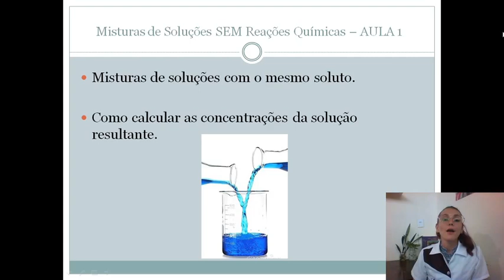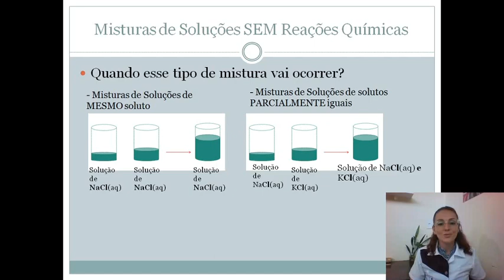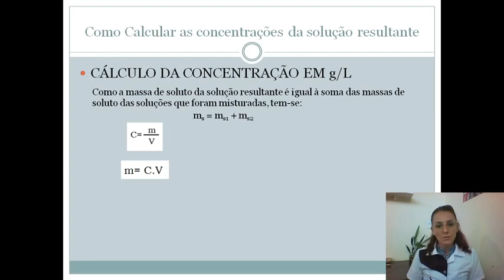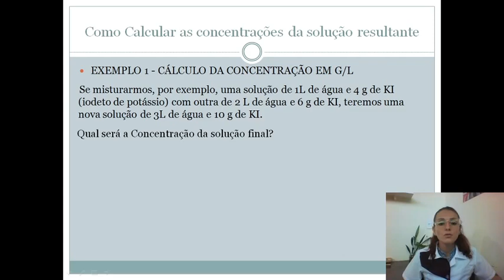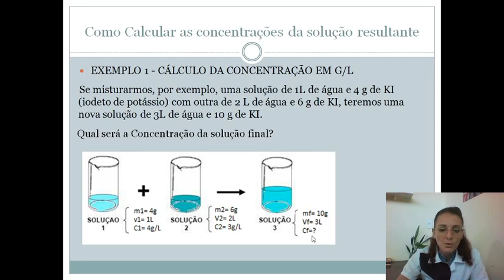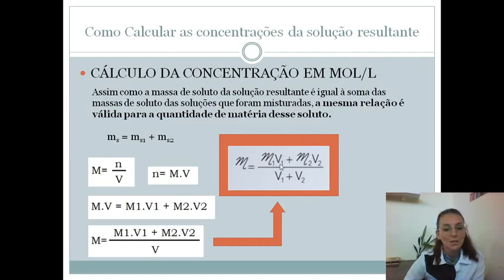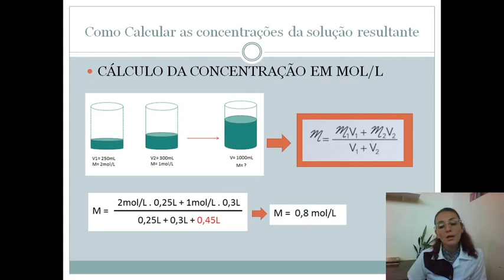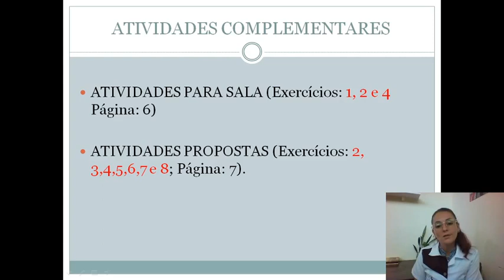2° Ano EM - Química - Aline - Aula 1 do dia 15/04